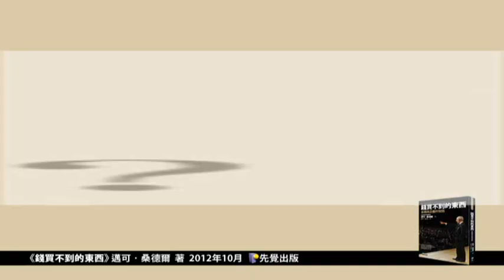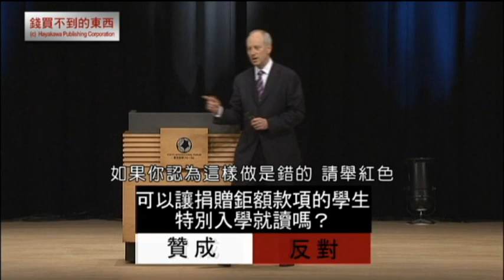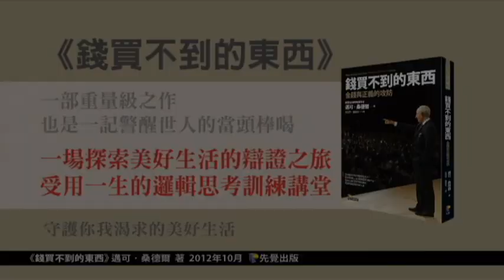《錢買不到的東西》3桑德爾教授主講：捐贈鉅款的學生可享特別入學嗎？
《錢買不到的東西：金錢與正義的攻防》
全球最受歡迎的世界級學者哈佛教授桑德爾，繼《正義》之後的美好巨作！

一場探索美好生活的辯證之旅，受用一生的邏輯思考訓練講堂
全球媒體讚譽桑德爾教授為：當代不可或缺的理性聲音

世上有什麼東西是無論如何都不該用錢去買的？
當生命中各種美好事物都能待價而沽，我們是否正在失去美好社會？！
我們面對的，不只是財富分配不公和貧富差距
而是必須思考市場的極限，以及我們要選擇怎樣的人生！

★各界齊聲推薦
吳念真（導演、作家）、陳鳳馨（News98 財經起床號節目主持人）、南方朔（評論家）、戴立忍（導演）、張鐵志（作家）、張金鶚（政大地政系特聘教授）、黃國華（財經作家）、賴芳玉（律師）、林峰正（民間司法改革基金會執行長）、許澤天（成功大學法律系副教授）、紀惠容（勵馨基金會執行長）、孫友聯（台灣勞工陣線秘書長）、張碧娟（北一女中校長）、李取中（《大誌》雜誌中文版創辦人、總編輯）、李偉文（醫師）共同守護你我渴求的美好生活